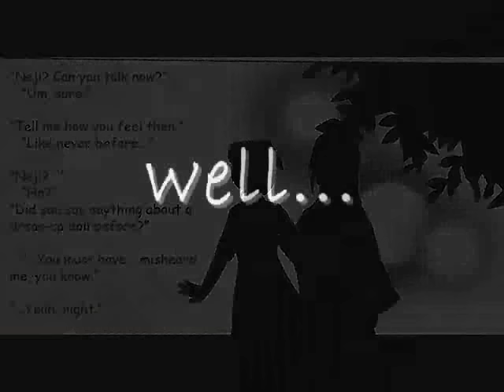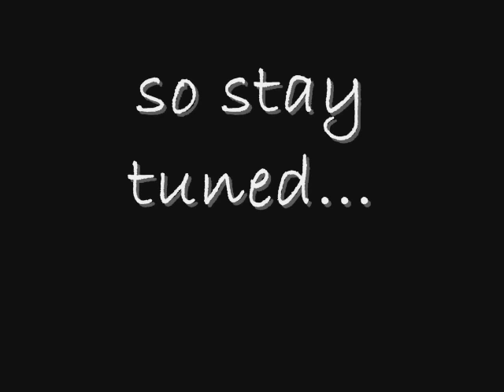A Walk Behind (part 3)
this is the last and final part of the nejiten doujin called "A Walk Behind". Sorry for the delayed update I had an periodical examination that's why I didn't have time to upload the new one...anywayz here it is...^_^...oh and yeah...read as if it was a traditional manga in other words from right to left...

song: Decode by Paramore
song: Think Twice by Eve6